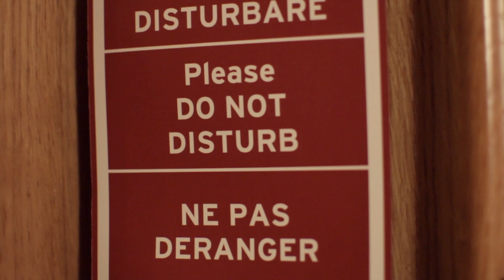LUSSURIA. I Vizi Capitali. Parte 1 - SAB 18 GENNNAIO. Zangola Clubbing - OFFICIAL TRAILER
██ LUSSURIA

ZANGOLA CLUBBING - Madonna di Campiglio

Event FB

EXCLUSIVE NIGHT - I Vizi Capitali. Parte 1

✖ PAOLO MARTINI (Hot Creations, Paul's Boutique, Cecille)

✖ DAVID MONFRI
✖ NICOLAS DE VIENNE
✖ TOMMY
✖ FABIO MONFREDINI

Video Production: Art Cube and WCP Collective